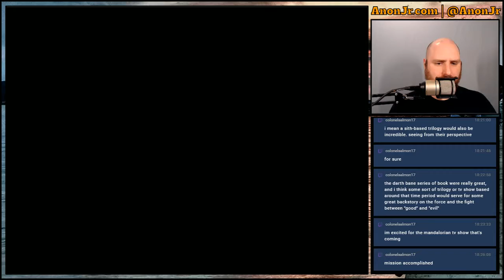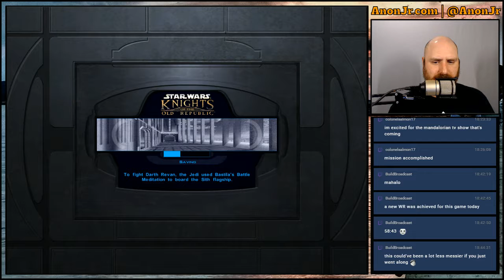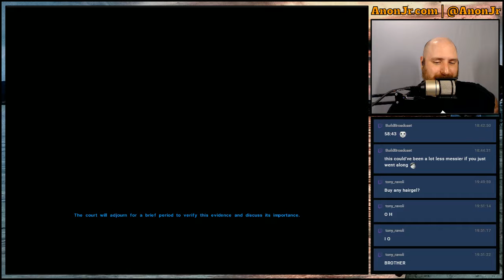Knights of the Old Republic Episode 16: Trials and Trials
Today I go through the trial we tried to do two weeks ago when the game crashed mid-game... and after the trial we head out to the Sith base on our mission for the Republic, recover some equipment, and find some missing children. We're ready for the next step in the quest line, hopefully we'll get to the Star Map next week.